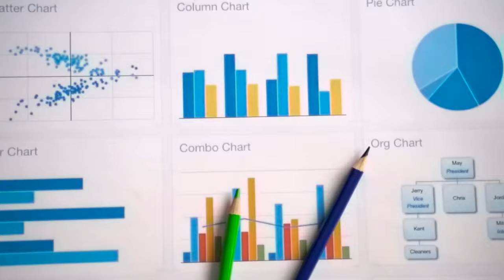Простые SEO методы и советы (Секреты ТОП-1 в Google)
Ранжировать в Google сложно, если вы используете общую стратегию.

Оставьте её и учтите следующее:

1. Не подавляйте - перехитрите. Проанализируйте своих конкурентов, чтобы найти их слабые места.

2. Создайте правильную стратегию, учитывающую нехватку качественного контента и устаревшую информацию.

3. Сосредоточьтесь на приоритетах.

4. Сначала создавайте контент для человека, а уже потом оптимизируйте его для поисковых систем.

5. Простота - ключ к успеху.

6. Учитывайте намерения пользователей.

7. Никогда не нанимайте копирайтеров - сотрудничайте с экспертами, которые могут создать что-то новое и уникальное.

8. Нарисуйте уникальный дизайн.

9. Оптимизируйте параметры E-A-T.

10. Используйте Белое SEO

12. Анализируйте и исправляйте.

Содержание:
0:00 Вступление
0:36 Простые секреты и хитрости SEO
10:20 Заключение